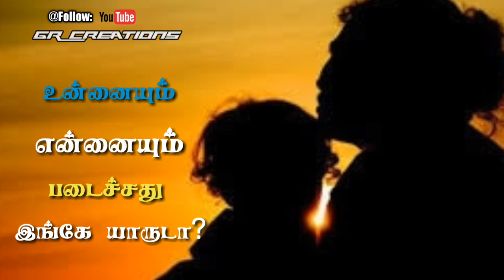Tamil WhatsApp status lyrics || Amma song || GR creations